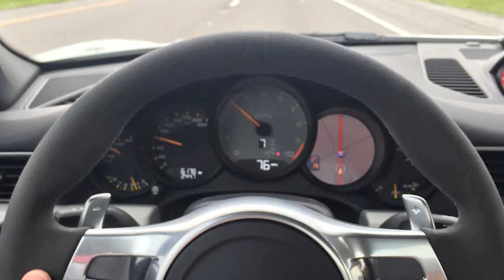A blown Porsche GT3 motor made for an epic proposal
Joe helped start one of the largest driving experiences in the world. Putting hundreds of thousands of miles on exotic cars involves some craziness and the Porsche 991 GT3 was not immune but he turned one engine replacement break-in trip into something very special.

for the Autofluence Blog and to sign up for the mailing list.

Buy or sell your exotic car at duPontREGISTRY.com and check back with Autofluence.com for more supercar news.